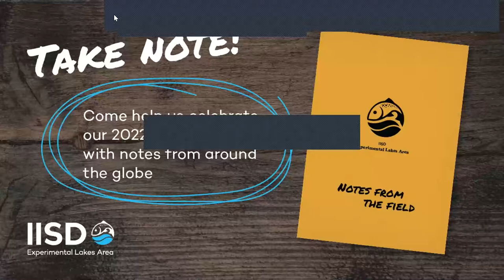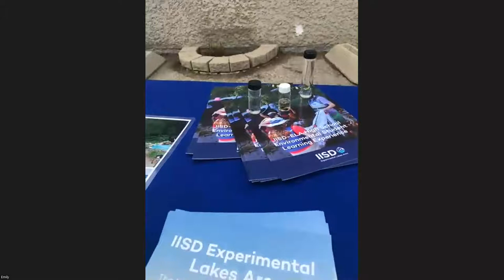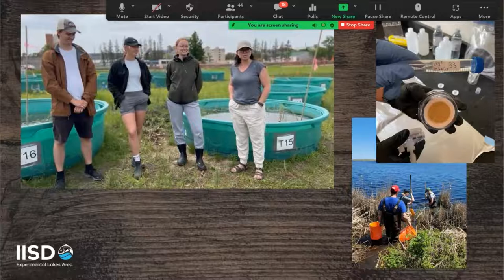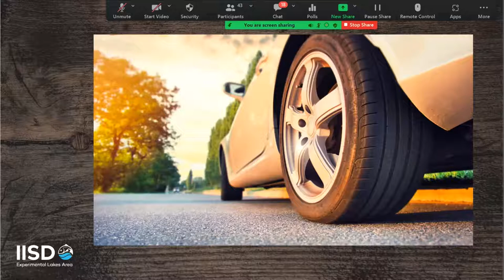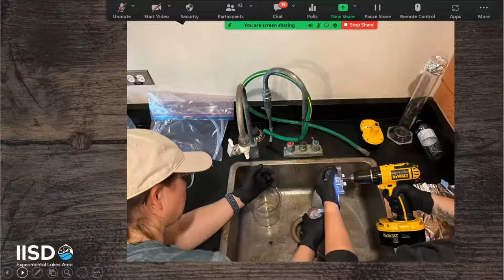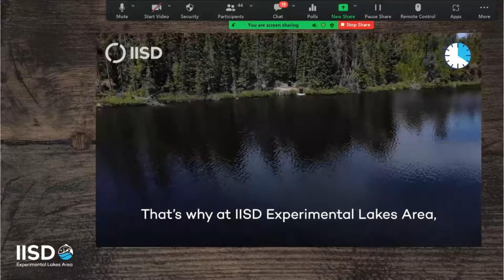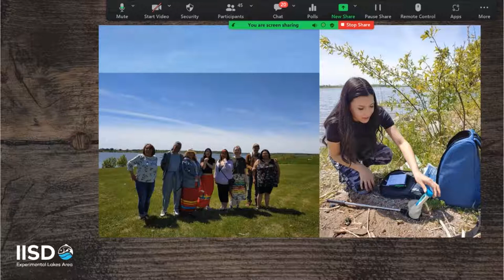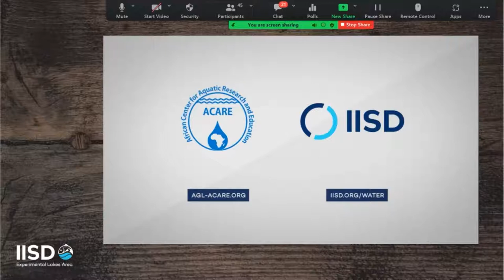Notes From the Field: IISD-ELA celebrates its 2022 season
IISD Experimental Lakes Area is truly the world’s freshwater laboratory.

And as we celebrate our 2022 research season—the biggest one since the pandemic started—we wanted to share some notes from the field, from across the planet.

Watch videos from Vanuatu, hear notes from North Carolina, and read postcards from Phnom Penh*—from our collaborators excited to share what they’re going to be getting up to at IISD Experimental Lakes Area during its 54th research season.